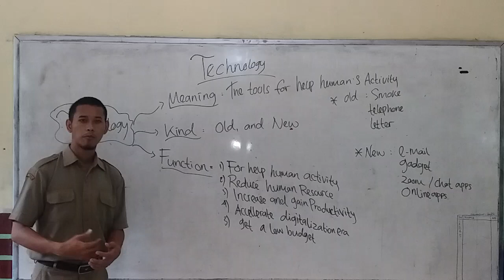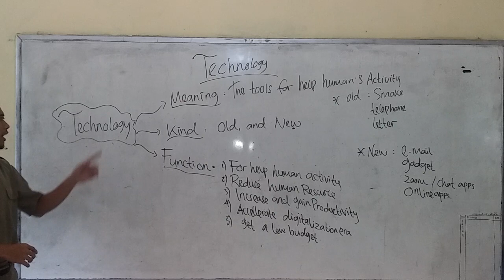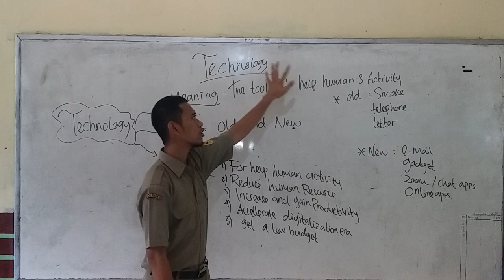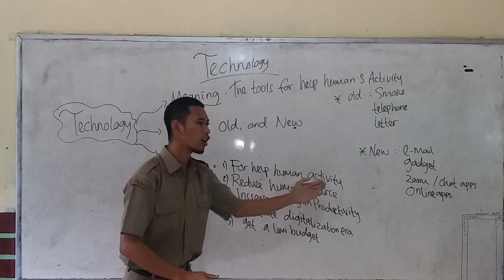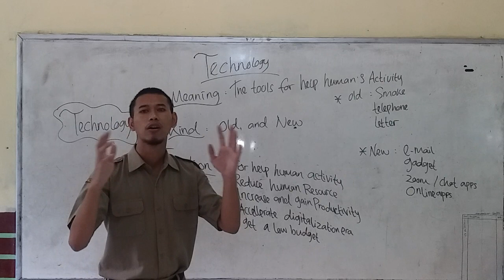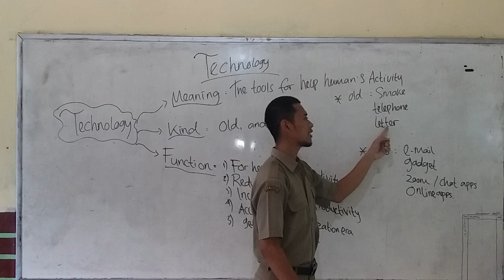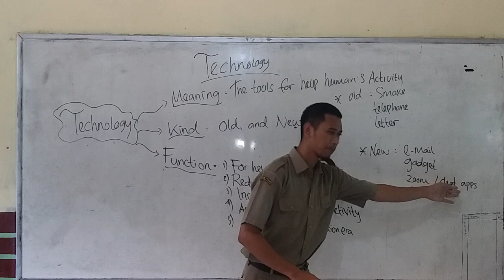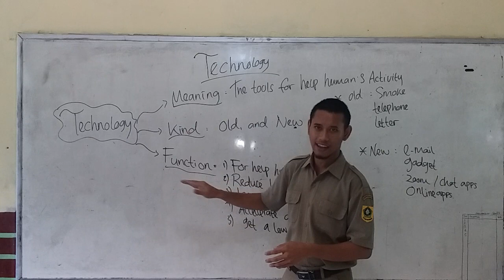The Technology (Meaning, Kind, Function) 2022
Assalamualaikum hi friends...

This time, Mister Wisnu will give you a new lesson. The title is "The technology (meaning, kind, and function).
The technology has 3 parts :
1. The meaning of technology
2. The kind of technology
3. The function of technology